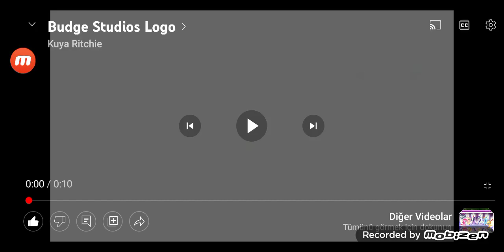budge studios pinkfong logo